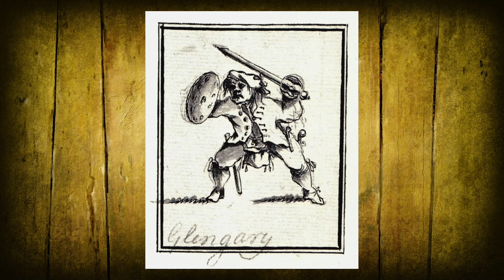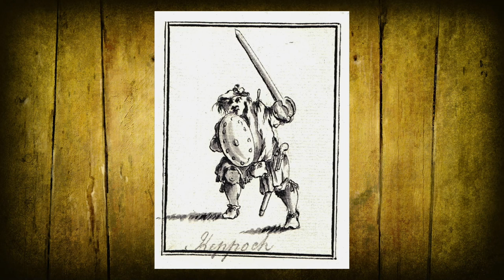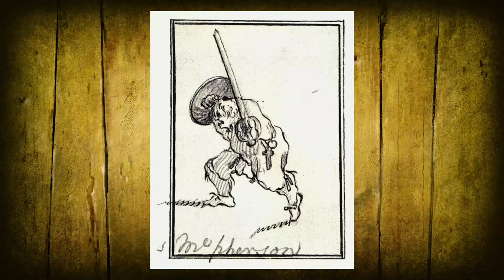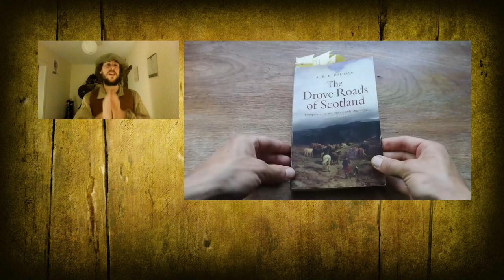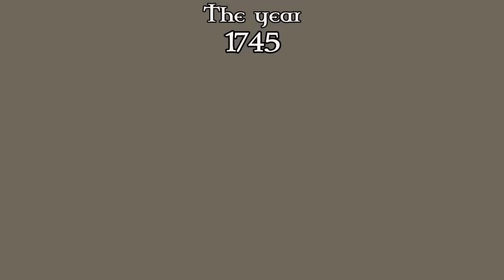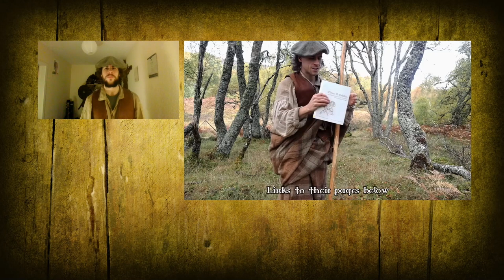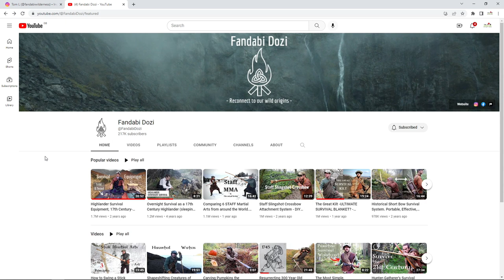Comparing Modern Outdoor Gear to the 17th Century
This interview is partly educational and partly entertainment. Tom Langhorne is a wilderness and survival instructor based in the highlands of Scotland. A superb challenging environment to learn and put skills to the test. Skills which really 'have' to work to keep you warm and create shelter when the famous Scots weather turns from the touristic beauty into harsh cold wet reality.

A few years back Tom started looking more closely at the recorded historical detail of the 17th Century Scots inhabitant. A turbulent time in Scottish history, when every male would have been either conscripted into the army or alternatively the rebellion before travelling long distances on foot across mountainous landscape. During which they would need to camp and survive off the land whilst preparing to be ready to fight at any moment.

I've often thought of these men and their families when walking across Scotland, past the ancient ruins of homesteads, where these people would have lived and eaked out a living on the land. Without any of our modern day luxurious, every day would have been one of survival. The keep warm, fed, watered and attend to their beasts.

The Penicuik Drawings are a collection of famous sketches by an eyewitness, depicting the armed forces that passed through Penicuik, near Edinburgh, in the years 1745-46. The allegiances of the figures depicted is not noted in the sketches, though a majority of them appear to be Jacobites.

Tom has taken these drawings as inspiration for recreating the clothing and equipment of a 17th century Scotsman and tested it in the field to see what comfort and life they may have led in the hills and how the materials and equipment would have been put to use. How they made camp, how the famous plaid blanket 'woven material' would have been used to keep warm or create shelter, what food they would have eaten, how did they light their fires and so on. In the process of this, he has expanded his knowledge of getting the best from this older equipment and applied to his modern day teachings.

One interesting comment he makes is that his entire equipment, including weapons and food would still have only weighed around 10-12kgs. Which would be classed as a respectable weight for someone setting out with a modern day rucksack and gear.

So what has he learned from his 17th Century ghost? Tune in and listen or better still view our conversation on YouTube where you'll see some of the video clips he has recorded during his adventures.